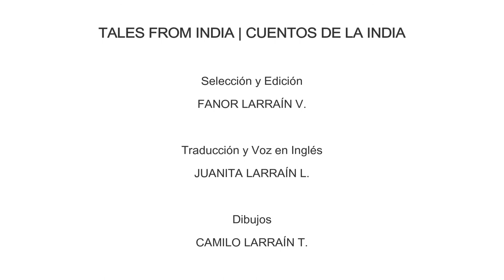CUENTOS DE LA INDIA - The Tiger and the Pig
A tiger had just spent wonderful day hunting. He had eaten until he was full, but now he was thirsty and set off towards the closest water hole. A pig drinking water saw the tiger approaching and grew stiff with fear. The tiger saw the pig, but simply leaned over to drink water. Unfortunately, the water was dank and tasted foul. So he decided to go drink water to a nearby stream.

The pig was intrigued by the tiger's behavior and reached the following conclusion: "- The tiger did not attack me and he left without drinking water. He must be afraid of me". The pig suddenly felt as powerful as an elephant and ran after the tiger to challenge him.

"- Not today", the tiger said over his shoulder. "- Let us meet tomorrow; then we shall duel". The pig mistook this as further proof that the tiger was afraid of him and he grew even more confident. He went back home, immersed in fantasies of him becoming the next king of the jungle.

When his family found out about the duel, they were horrified. They realized the true reasons why the tiger had left the water hole and convinced the pig that he had made a terrible mistake. The pig realized this, grew terrified and started to shake. The pig's grandfather saw how upset he was and came up with an idea to save him.

"-Show up for the duel tomorrow, if not the tiger will come here and eat us all. But before you go, roll around in the spot where the elephants defecate… you must smell disgusting".

The next day the pig rolled around in as much filth as he could find. He smelled positively repulsive. The tiger waited anxiously, imagining the feast that he would eat, the whole pig. But when the pig approached, he backed away, upset.

"-What have you done?" he growled, "You smell terrible, disgusting!" His appetite suddenly turned into nausea and sickness. The smell was unbearable.

"- I have come to challenge you", said the pig, jumping onto the tiger.

"-Leave me alone" grunted the tiger. "Go away and leave me alone".

The pig went back home to his family and friends realized that being filthy was to their advantage. To this day, they still roll around in mud before leaving their home.